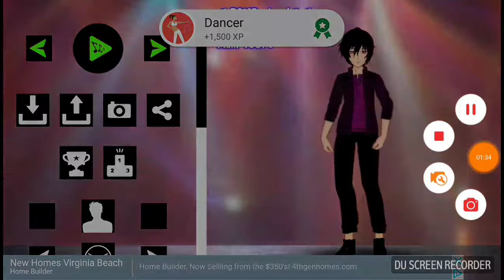Mettaton Ex is dancing like a boss😍😍😍